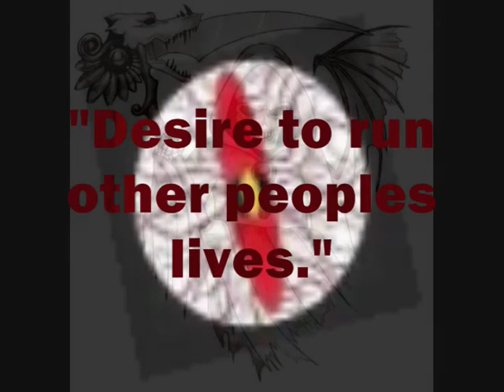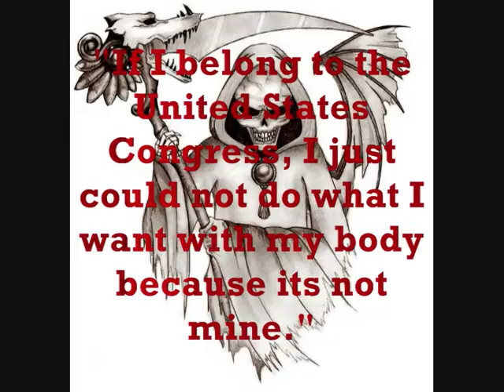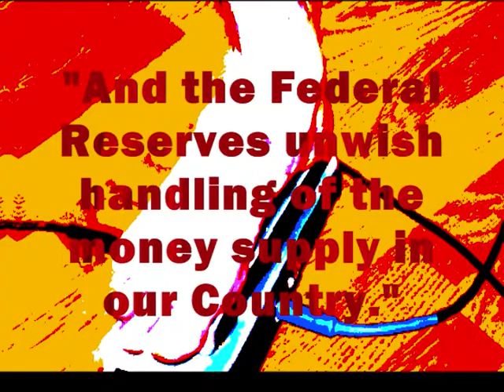Public Spirit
Public Spirit, somthing that this country is missing. United we stand as Americans with a government filled with lies. Take a listen to the best solo in the world, towards the end of the song. Thanks for listening!